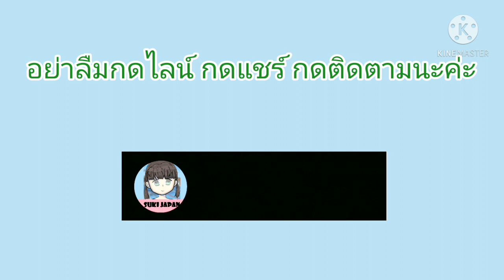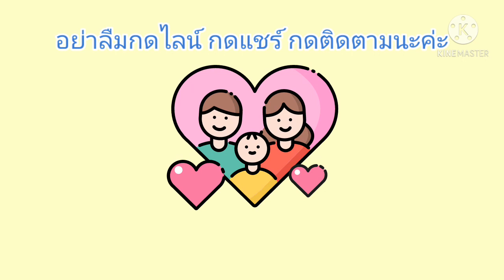EP108 บุพเพสันนิวาส พับกระดาษบุพเพสันนิวาส ละครดังช่อง3 โป๊ปธนวรรธน์ 泰剧天生一对 Suki Japan